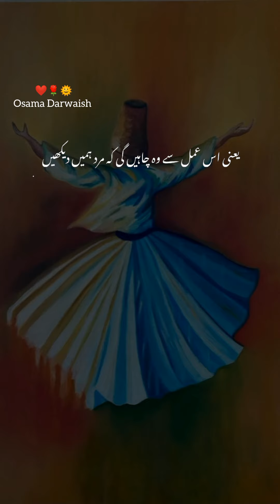نبی کریم صلی اللہ علیہ وسلم نے فرمایا